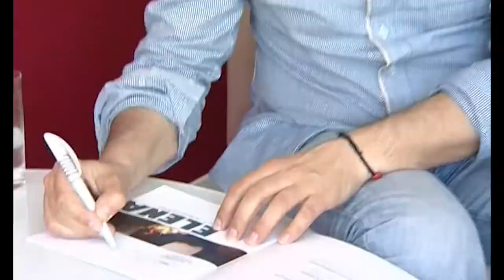The 64th Cannes Film Festival. Part 3 / Film by Aleh Lukashevich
Lars von Trier, Charlotte Gainsbourg, Andrey Zvyagintsev